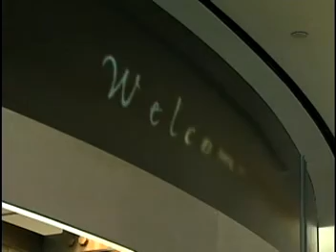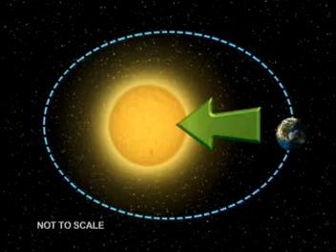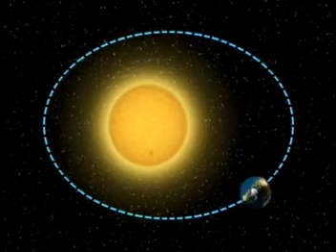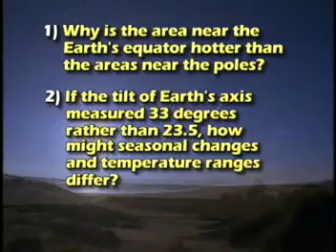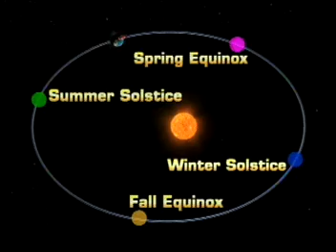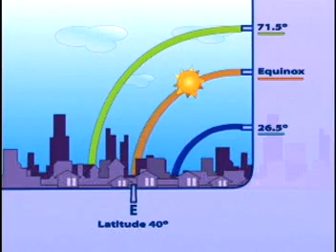Ancient Observatories (Pt 1): Archeoastronomy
First segment of NASA Connect Ancient Observatories explaining the foundations of astronomy and the how the Earth moves relative to the sun. This segment explains how the Earth's tilt creates the 4 seasons.